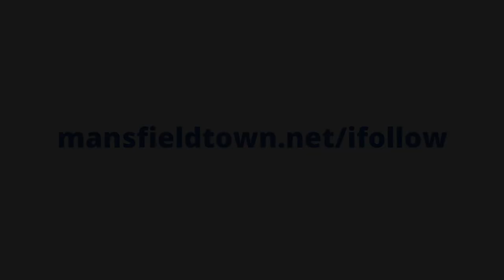Harry Charsley post Rotherham friendly